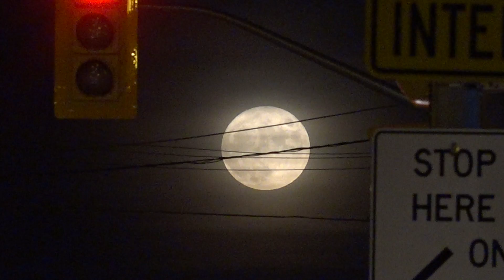NOV/25/2015 - WEATHER - BEAVER MOON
Viz of the "beaver moon' (full moon) rising over the Danforth near Pharmacy avenue in Scarborough Wednesday evening.